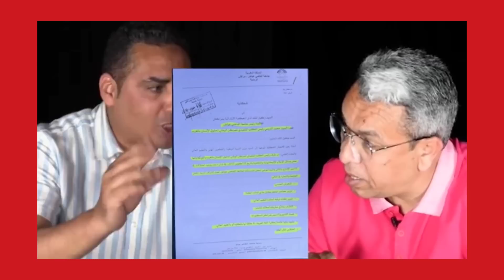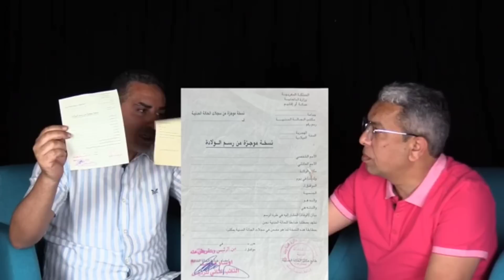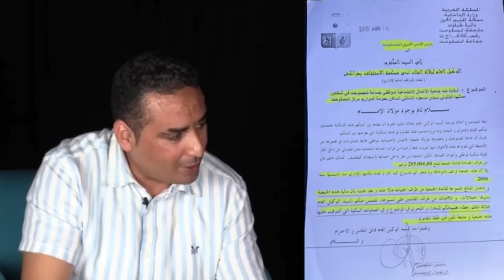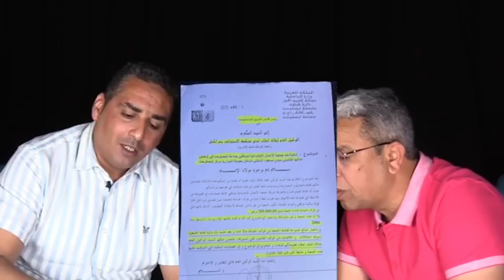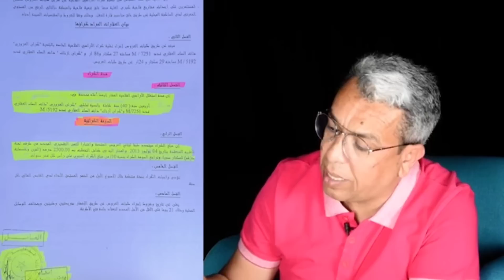حميد المهداوي يفضح الفساد، بمعية الحقوقي محمد المديمي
انتشر الفساد بشكل مهول في المغرب بعد غياب تام للمحاسبة ،وعدم ربطها بالمسؤولية. وهاذا ما جعل العديد من المسؤولين الفاسدين يضعون ايديهم على المال العام. وخصوصا بعد سحب قانون الاثراء الغير المشروع.ليسهل الالتفاف علي القانون.